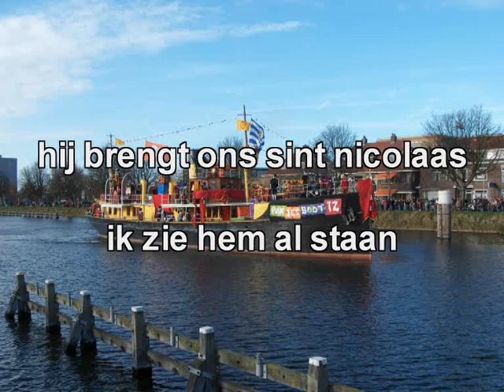♪ Sinterklaasliedje: "Zie ginds komt de stoomboot" met tekst!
"Zie ginds komt de stoomboot"